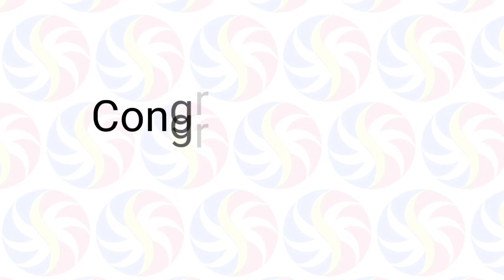STL Pampanga April 29 2022 (Friday) 1st/2nd,/3rd Draw Result | SunCove STL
Small Town Lottery Result for SunCove Corporation Pampanga Province Draw Result, (Friday) April 29, 2022 (STL)